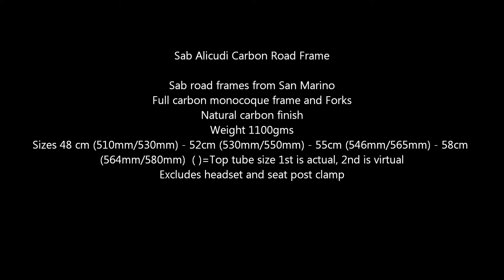Sab Alicudi Carbon Road Frame